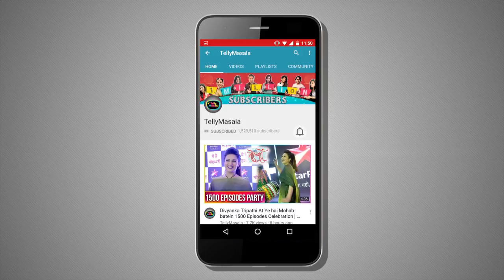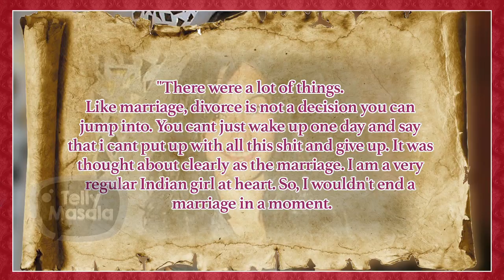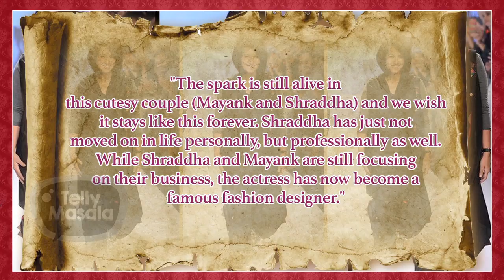Shraddha Nigam | Kahaan Gaye Woh Log | Hare Kkaanch Ki Choodiyaan | New Show | Telly Masala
Watch the video for TellyMasala's new show Kahaan Gaye Woh Log as we bring to you stories of television superstars who have disappeared now. Our episode features Shraddha Nigam, Hare Kkaanch Ki Choodiyaan fame.